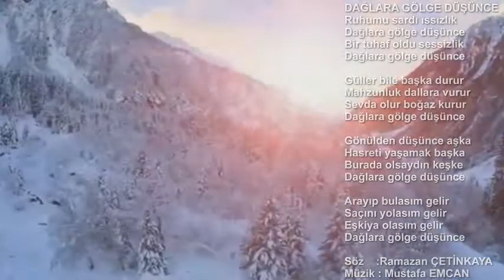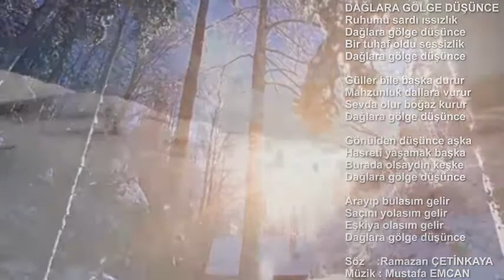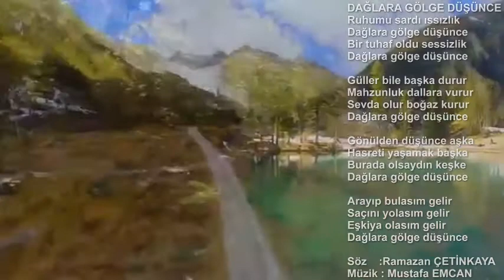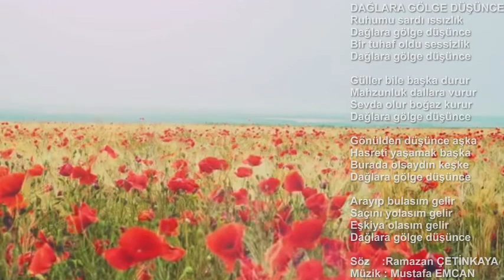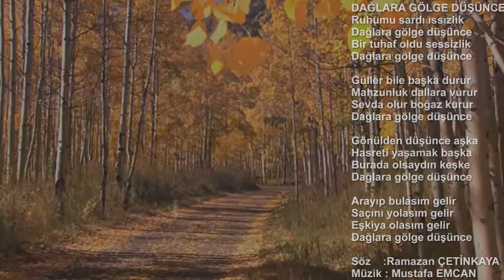DAĞLARA GÖLGE DÜŞÜNCE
Ruhumu sardı ıssızlık
Bir tuhaf oldu sessizlik
Güller bile başka durur
Mahzunluk dallara vurur
Sevda olur boğaz kurur
Gönülden düşünce aşka
Hasreti yaşamak başka
Burada olsaydın keşke
Arayıp bulasım gelir
Saçını yolasım gelir
Eşkiya olasım gelir